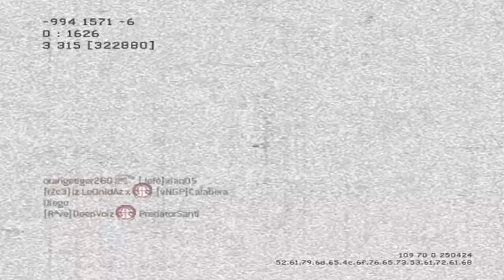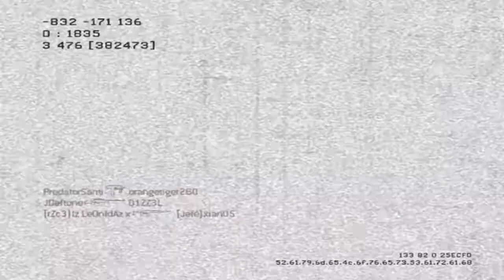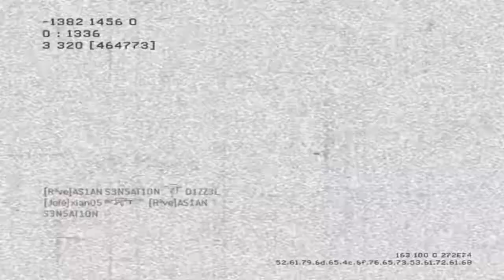MW3 : ROAD TRIP!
Talking about my alright sorta cool road trip with you guys!

Like and Favorite this video for more!

Share this with your buddys,Grandma,Dog,cat or frog on
Twitter,Facebook or Google PLus!

Have any Questions for me? Tweet'em here!
Or just Private Message me!

(Q)What Do I use to record?
(A) HD PVR
(Q)What editing Programs do I use?
 And Adobe After Affects.
(Q)What do I use to Make my Intros?
 Cinema 4D
(Q)What other Software do you use?
(A) Total media Extreme 2